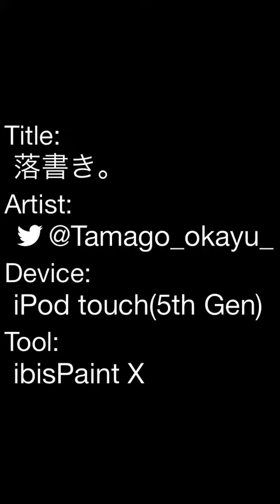落書き。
授業中落書きしたドラえもんを完成させた＼(^o^)／